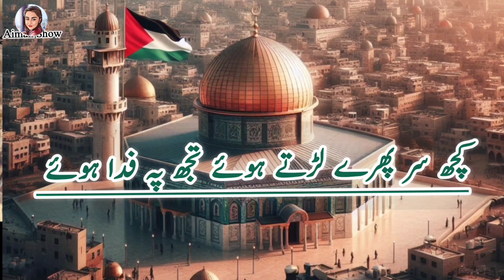Masjid e Aqsa | Urdu Poetry On Palestine | Gaza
I am Aiman Tayyub. Today, I am sharing with you a sad poetry on Palestine in urdu. I hope you will like it.

masjid e aqsa status
masjid e aqsa poetry
masjid e aqsa whatsapp status
masjid e aqsa ka waqia
masjid e aqsa naat
masjid e aqsa live
masjid e aqsa news
real masjid e aqsa
fake masjid e aqsa
masjid e aqsa par hamla
masjid e aqsa tarana
masjid e aqsa kaha hai
masjid e aqsa ka video
dr israr masjid e aqsa
masjid e aqsa areal view
urdu poetry on palestine
palestinpalestine poetry
urdu poetry for palestine
poetry on muslim of palestine
urdu poetry
palestine urdu poetry
palestine poetry urdu
poetry palestine
poetry on palestine in urdu
palestine poetry status
allama iqbal palestine poetry
sad poetry
poetry
heat touching poetry video for palestine
allama iqbal poetry
urdu poetry palestine
poetry status
palestine issue
poetry of palestine
israel palestine
palestine status
palestine and israel
israel palestine
hamas israel
israel hamas war live
mai khuda ko bataunga
main khuda ko btaon ga
main khuda ko bataun ga
mein khuda ko btau ga
main khuda ko bataunga naat
main khuda ko bataunga palestine status
ma khuda ko bataunga
main khuda ko
main khuda ko bataunga amjad baltistani whatsapp status
mai khuda ko bataounga
speech on palestine in urdu for students
speech on palestine in urdu
urdu speech for school functions
best urdu speech
urdu speech
speech in urdu on pakistan
palestine
funny speech for students
speech in urdu
speech on Palestine
speech on palestine in urdu in written form
speech on palestine in urdu written
speech on palestine in urdu 2023
best speech in urdu
israel palestine
best urdu speech on palestine
falastine
falastine speech
yt videos
yt video
yt viral
YouTube videos
YouTube video
YouTube viral video
the educators
i love the educators song

Aiman Show
From.   Pakistan 🇵🇰